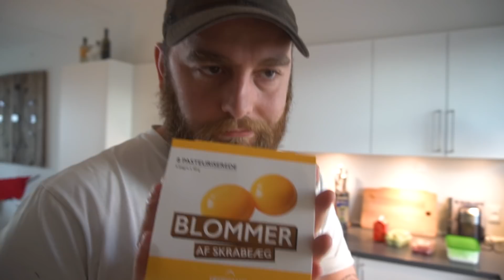Fråder Fredag - Lagkage fra bunden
Vi starter sæson 2 ud med at fejre! Og det gør man bedst med en ordentlig lagkage. Husk at følg os her:

kristiankulmbach
Matraws